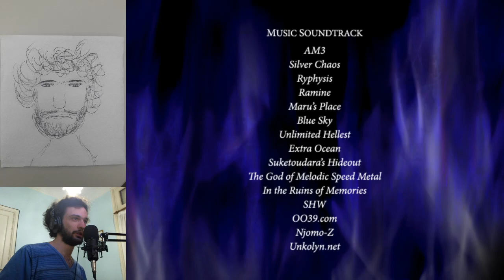Rosenkreuzstilette - Grollschwert mode run (Part 2)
The bible fight is probably the hardest part in the whole game with this character. As I said here, it's the only boss fight in the entire game where gravity can kill you.